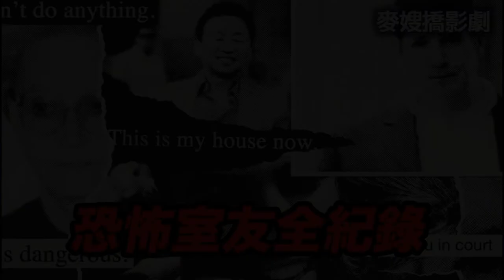解讀惡之心的人們＋恐怖室友全紀錄＋新創大騙局＝三惡併陳！（順便短評金魚妻、少年法庭）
解讀惡之心的人們 (Through the Darkness) 借鏡好萊塢改編，創造出韓版「破案神探」； 恐怖室友全紀錄 (The Worst Roommate Ever) 則是犯罪實錄紀錄片； 新創大騙局 (The Dropout) 則改編自Podcast節目，講述「惡血 Bad Blood」的主人翁伊莉莎白荷姆斯 (Elizabeth Holmes) 如何從矽谷獨角獸走入歪道的心路歷程。三個不同題材不同平台上架的影集，紛紛呈現真實事件的邪惡人事物。
春天一來，邪惡蠢蠢欲動，來聽麥嫂路卡分析三部影集，教你趨吉避凶強身健體！